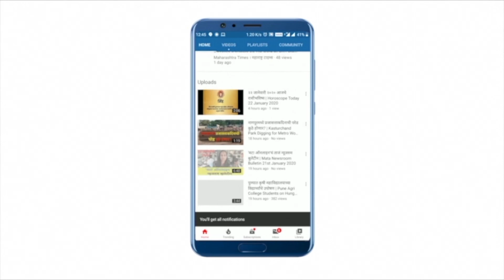शांतता आणि सुव्यवस्था कायम राखा”; पोलिस महासंचालक संजय पांडे यांचं अमरावतीकरांना आवाहन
अमरावतीमधील तनाव कमी करण्याचं आणि शांतता ऱाखण्याचं आवाहन राज्याचे पोलिस महासंचालक संजय पांडे यांनी केले आहे. आपलं भविष्य अंधारात जाईल असं वागू नका, राज्यातील शांतता आणि सुव्यवस्था कायम राखा असं आवाहन ही त्यांनी केलं. तसेच आमच्या कर्तव्यात आम्ही कुठेही कमी पडणार नाही. पण महाराष्ट्राच्या जनतेनं आम्हाला कठोर पावलं उचलण्यास भाग पाडू नये अशी संजय पांडे यांनी विनंतीही केली आहे.